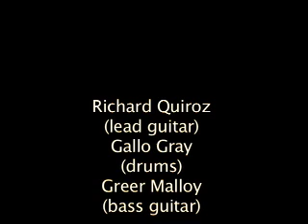Los Angeles garage band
My neighbor hood musicians got together,
on the 1st take, I recorded this gem